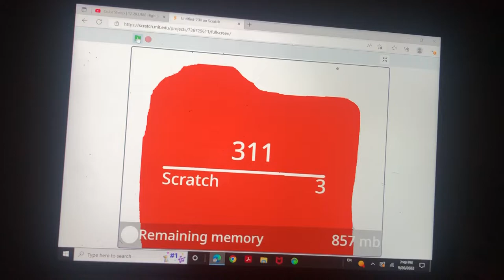AllSpark Pictures / Clockwork Zoo